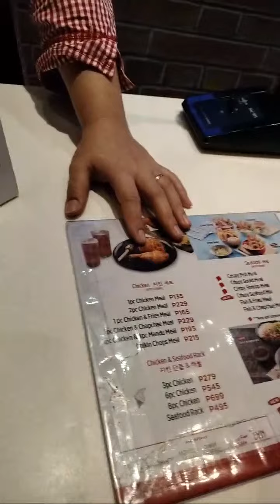Highlight 1:25:24 - 1:30:24 from Bonding with Angel😘